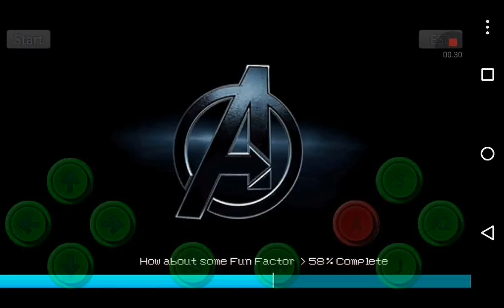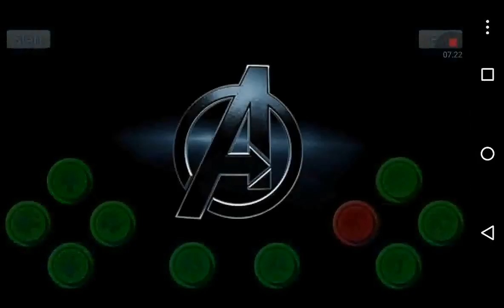AVENGER UNITED BATTLE FORCE - EP02 "THOR VS TIGER SHARK"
This is emu game which is allow u to play on pc, android, wii (maybe) if only u had the emu apps on your device surely.
play this game on mobile its perfect, the small screen android make 8 bit style feel much better i think.
dont mind me.

this game remind me when i play mugen game on pc earlier, play versus with my friend in 1 keybord which is so fun, try diferrend chars and jutsu like naruto, one piece, bleach, dragon ball, and many2 more chars in one mugen game. MUGEN is endless game.

AVENGER UNITED BATTLE FORCE is stage style game, basicly all open bor game had stage/level to complete and then  allow u facing the boss on the boss battle.

this game had a lot of combo atack,special attack, like jutsu/ultimate attack or something hat will amaze u.
of course u can check how to do that on their website down below.

THIS IS A FANTASTIC GAME.